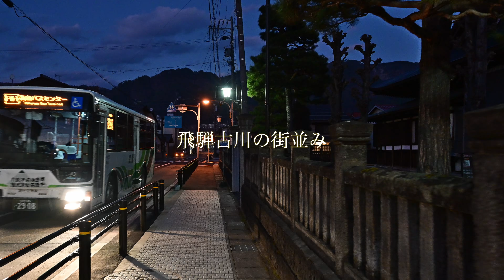【NikonZ8】美しい日本の冬景色8選 - JAPAN in 8K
Vook様よりNikonZ8をお借りして撮影した日本の冬景色です。
Vook様のブログで詳細にレビューしておりますので、合わせてご覧ください。
カメラ：NikonZ８
レンズ：NIKKOR Z 24-120mm f/4 S
ジンバル：DJI RS3

00:00 白川郷
02:48 軽井沢
05:55 熊野皇大神社
06:45 白糸の滝
07:56 軽井沢高原教会
11:09 新穂高ロープウェイ
11:56 飛騨古川の街並み
13:24 上高地